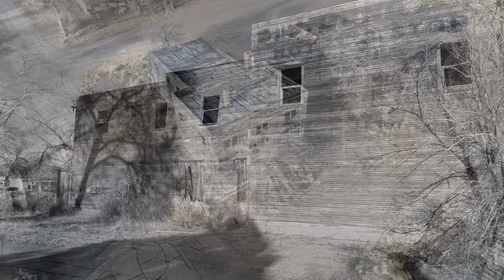Modena Utah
The ghost town of Modena Utah.  The town had been a water stop for the railroad when the locomotives were powered by steam.  When they switched to diesel, the town was basically done.  A few people still live there.